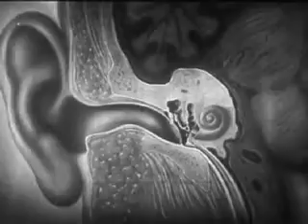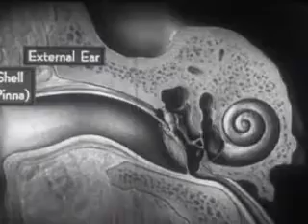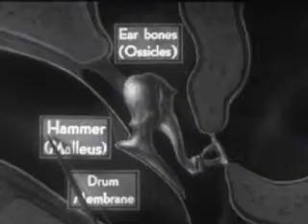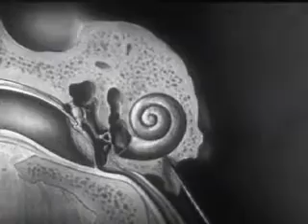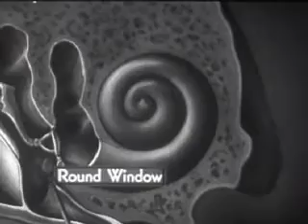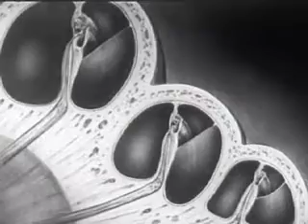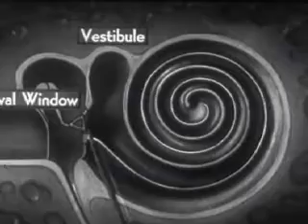How the Ear Functions (1940)